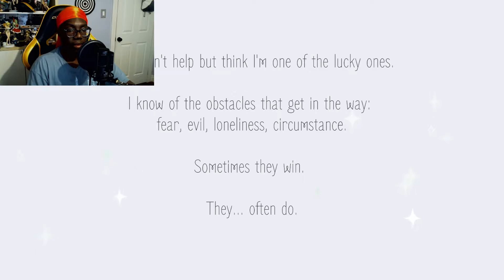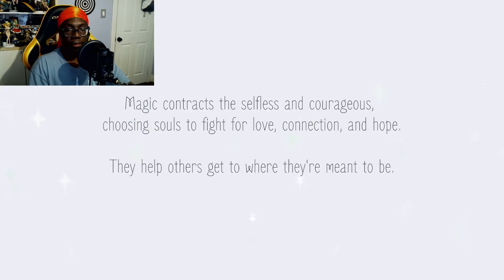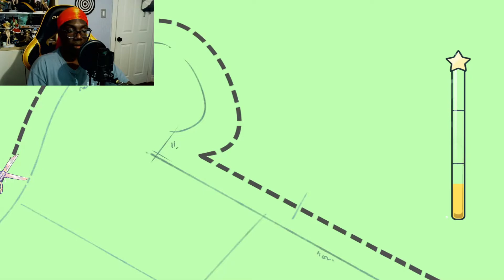Threads Of Magic Visual Novel W/ Commentary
This is a commentary gameplay of threads of magic from itchio.

Calling all magical girls, boys and nonbinaries! This is a casual, narrative sewing simulator experience where YAOU design sparkling new costumes for people worthy of being magical! Threads of magic will take you on a short but satisfying adventure where all possibilities are endless.

I LOVE giving commentary to these games and I hope YOU do as well. I hope I conjure some smiles and value on these storytime journeys we go on. In return, I hope I've earned a comment, subscription AND a recommendation to your friends who like similar content! As a small channel, I am PROUD to have you spend your time with me.

Thank you Phantoms!